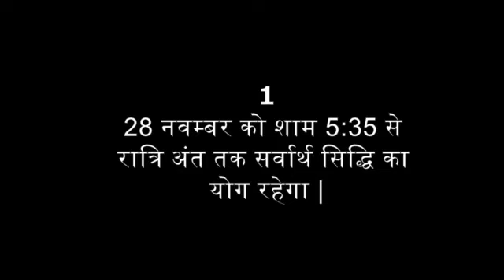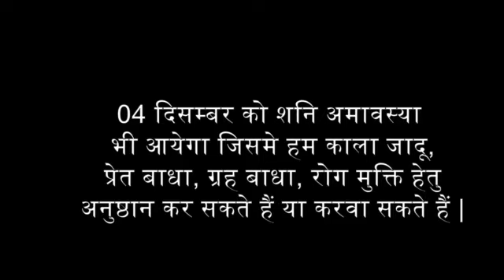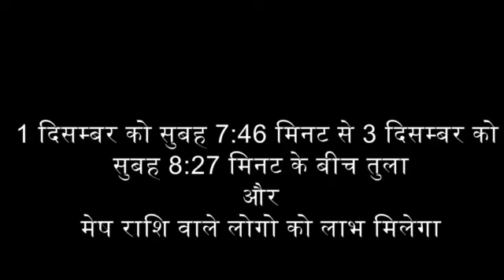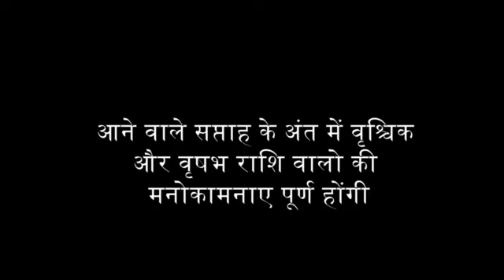28 november se 04 december 2021 ka panchang aur rashifal in hindi jyotish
28 november se 04 december 2021 ka panchang aur rashifal in hindi jyotish
28 November to 04 december 2021 panchang and predictions, किन राशी वालो का भाग्य चमकेगा इस सप्ताह, जानिए कौन से महत्त्वपूर्ण दिन मिलेंगे आने वाले सप्ताह में |

आइये जानते हैं कितने सर्वार्थ सिद्धि योग मिलने वाले हैं आने वाले सप्ताह में ?
इस सप्ताह हमे 2 सर्वार्थ सिद्धि के योग मिलेंगे –

28 नवम्बर को शाम 5:35 से रात्रि अंत तक सर्वार्थ सिद्धि का योग रहेगा |
03 दिसम्बर को दोपहर 1:09 दिन से रात्रि अंत तक सर्वार्थ सिद्धि का योग रहेगा |
28 November to 04 december 2021 panchang and predictions, किन राशी वालो का भाग्य चमकेगा इस सप्ताह, rashifal of coming week by best astrologer
28 november to 04 december panchang and predictions

आइये जानते हैं इस सप्ताह के महत्त्वपूर्ण दिन :
30 नवम्बर को एकादशी रहेगी |
प्रदोष व्रत और शिव चतुर्दशी का व्रत 2 दिसम्बर, गुरुवार को रहेगा |
04 दिसम्बर को शनि अमावस्या भी आयेगा जिसमे हम काला जादू, प्रेत बाधा, ग्रह बाधा, रोग मुक्ति हेतु अनुष्ठान कर सकते हैं या करवा सकते हैं |
जानिए पूरे सप्ताह के पंचांग को डिटेल में यहाँ
आइये अब जान लेते हैं किन राशि वालो का भाग्य चमकेगा 28 नवम्बर से 04 दिसम्बर के बीच :
सप्ताह के शुरुआत में सिंह राशी और कुम्भ राशि वालो के जीवन में अच्छे बदलाव हो सकते हैं | आपके रुके काम पूरे होंगे, अगर आप सट्टा बाजार से जुड़ा काम करते हैं तो आपको फायदा हो सकता है | सिंह राशी के प्रेमियों के लिए भी समय अच्छा रहेगा | जो लोग किसी प्रतियोगी परीक्षा की तैयार में लगे हैं, उन्हें भी लाभ होगा |
29 नवम्बर को सुबह 4:05 मिनट से 1 दिसम्बर को सुबह 7:45 मिनट के बीच कन्या राशि और मीन राशि वालो को शुभ समाचार मिलेंगे, आपके रुके काम पूरे होंगे | कन्या राशी वालो को भूमि और वाहन लाभ के योग बनेंगे | अगर आप किसी कानूनी समस्या से जूझ रहे है तो फैसला आपके हक़ में आने के योग मजबूत होंगे | परिवार के साथ अच्छा समय बिता पायेंगे और किसी यात्रा पर भी जा सकते हैं | जो लोग विवाह करना चाहते हैं उन्हें भी साथी मिलने के योग मजबूत होंगे | अकस्मात् कोई शुभ समाचार आपको रोमांचित कर सकता है |